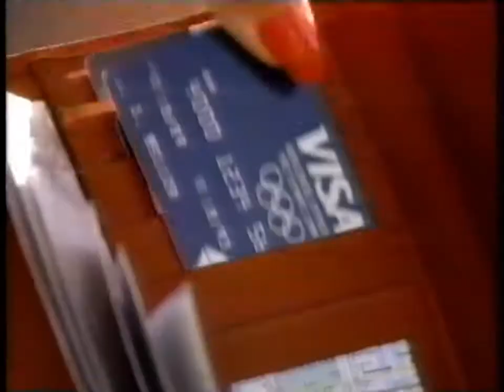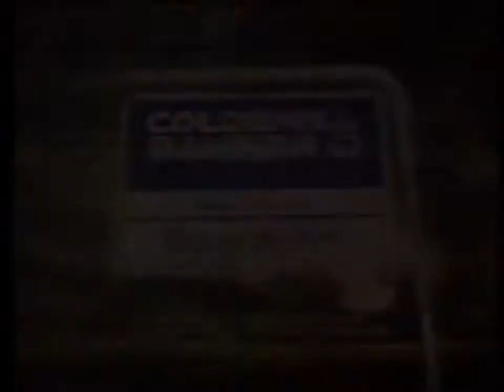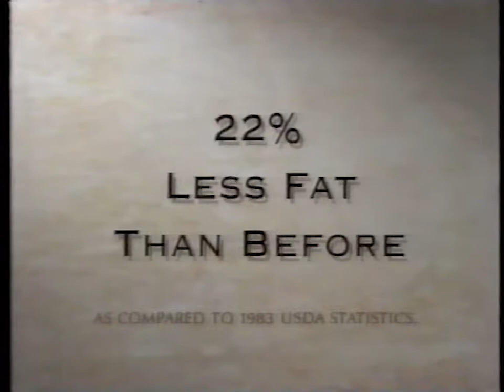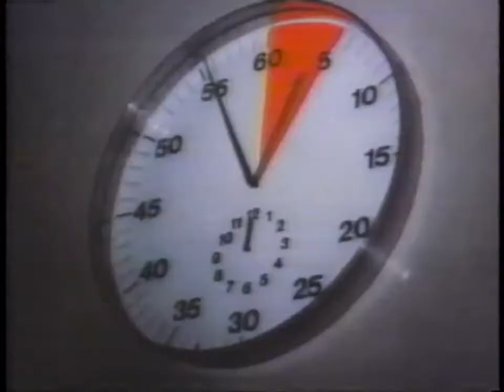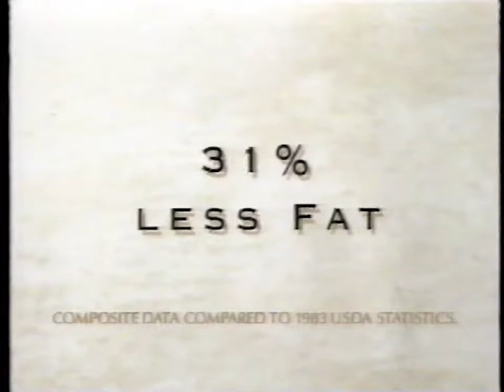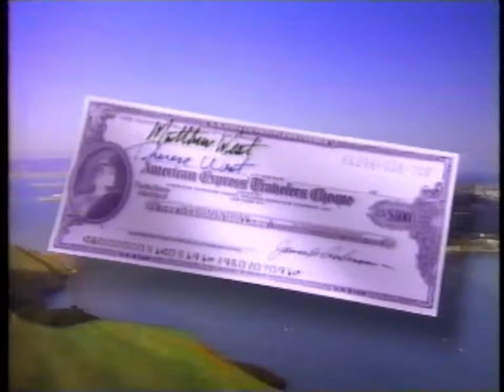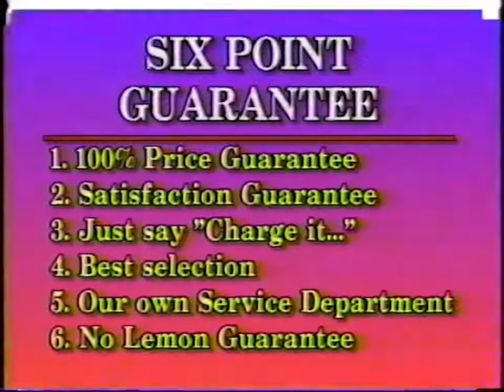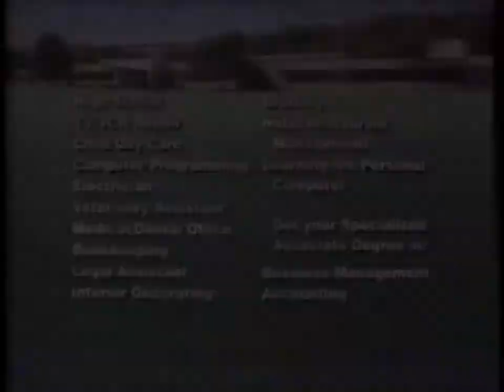Breaks on A&E in 1992 during Monty Python and the Holy Grail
0:00 Monty Python and the Holy Grail will continue
0:07 American Cheese Rollercoasters from American Dairy Farmers "They sure taste like fun"
0:22 Lemon Fresh Spray 'n Wash "Spray'n Wash Gets Out What America Gets Into."
0:37 Visa Card (Olympics) "It's everywhere you want to be."
1:07 MCI Friends and Family
1:37 Sexual Harassment Violates You And It Violates The Law
2:07 Jean Marsh advertises The House of Eliott on A&E
2:17 Investigative Reports on A&E
2:47 Tostitos Restaurant Style chips
3:17 We return to Monty Python and the Holy Grail, starring Eric Idle
3:24 Monty Python and the Holy Grail will continue
3:31 Charlie Gibson advertising Good Morning America with Joan Lunden
3:45 Mini-trailer for Death Becomes Her
4:16 Coldwell Banker "Expect the best."
4:45 Joan Lunden advertising Good Morning America with Charlie Gibson
5:00 We will return to Screening Room in a moment on A&E
5:11 Heilig-Meyers (store in bathroom) "We furnish America"
5:41 Silver Oaks homes
6:11 We return to Monty Python and the Holy Grail, starring Graham Chapman
6:18 Monty Python and the Holy Grail will continue
6:24 America's Cut pork, 22% less fat "Pork, the other white meat."
6:39 Visa Card (Carnival cruise ship) "It's everywhere you want to be."
7:09 Tilex (kills mildew)
7:39 The Power and the Glory on A&E
7:59 We will return to Screening Room in a moment on A&E
8:09 Southtown Carpets Inc.
8:39 O' Suzanna's summer savings
9:12 We return to Monty Python and the Holy Grail, starring John Cleese
9:19 Monty Python and the Holy Grail will continue
9:25 Ziploc Sandwich Bags (fingers)
9:40 American Express travelers checks (version 1)
9:55 Glade Plug-Ins with night light
10:25 The Andromeda Strain on A&E
10:55 Princess Cruises
11:25 Arts & Entertainment Magazine
12:25 We return to Monty Python and the Holy Grail, starring Michael Palin
12:33 Monty Python and the Holy Grail will continue
12:39 Pork, The Other White Meat
12:54 The House of Eliott on A&E
13:24 Honda Accord EX Sedan
13:54 Minolta cameras (haunted house) with Freedom Zoom
14:24 Hefty tall kitchen bags "Our new strength is value."
14:54 A&E returns to Monty Python and the Holy Grail
15:01 Monty Python and the Holy Grail will continue
15:08 American Express travelers checks (version 2)
15:23 Zest soap "Zestfully Clean"
15:38 MCI Friends & Family (wedding)
16:08 Pizza Hut free pie in July!
16:38 Sherlock Holmes Mysteries on A&E
16:58 We will return to Screening Room in a moment on A&E
17:08 Sonny's Discount Appliance TV & Video
18:08 A&E returns to Monty Python and the Holy Grail
18:15 Monty Python and the Holy Grail will continue
18:24 BacOs "Bring Home The BacOs"
18:39 Silent Running on A&E
19:08 BMW 525I Touring
19:38 Now the conclusion of Monty Python and the Holy Grail
19:46 Hershey's Syrup savings on ice cream
20:00 Diamond Cinema on A&E
20:16 The Diamond Anniversary Band
20:46 Sally Struthers for International Correspondence Schools
21:46 Gander Crash on Investigative Reports on A&E